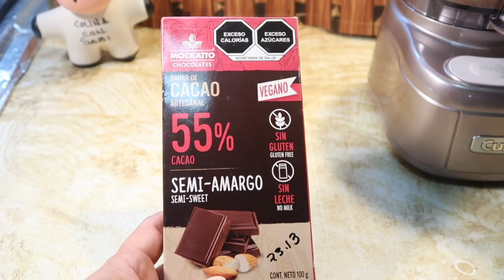Cómo HACER NUTELLA - ¡Receta SALUDABLE! Solo 2 ingredientes! SIN azúcar, Sin aceite ¡CRÉETELO!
Cómo HACER NUTELLA - ¡Receta SALUDABLE! Solo 2 ingredientes! SIN azúcar, Sin aceite
Versión de nutella saludable casera sin azúcar y sin aceite. Aprende cómo hacer crema de chocolate en su versión más sana y lista en solo 5 minutos. La verdad es que si te gusta el chocolate no te puedes perder esta crema de avellanas pero en su versión más sana.

50 gramos de avellanas tostadas
50 gramos de cacao

Opcional: endulza al gusto

Tritura las avellanas hasta que se conviertan en mantequilla. Derrite el cacao a baño maría. Mezcla.

Conservar en el frigorífico en un frasco tapado. Dura muchas semanas.